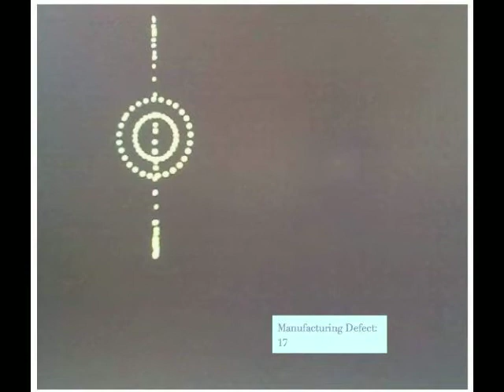Sofia&Queens - 3 Random Poems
Poetry/ Spoken Word